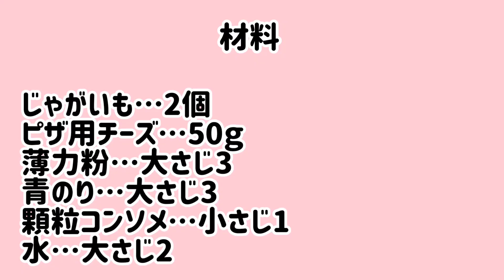じゃがいもの青のりチーズガレット // 簡単レシピ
じゃがいもで簡単に作れるガレットです。
青のりの風味がよくおやつ感覚で食べられます。